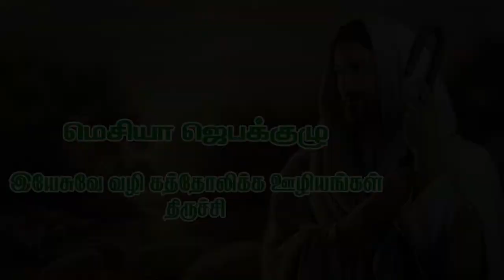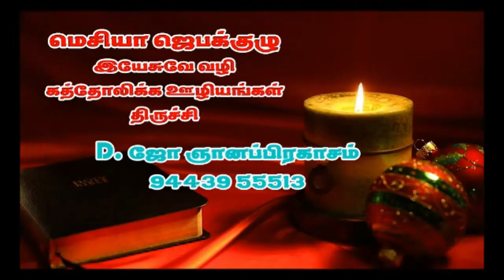இன்று ஒரு அருள்வாக்கு - MAR 31